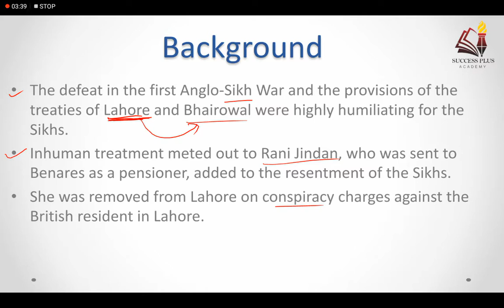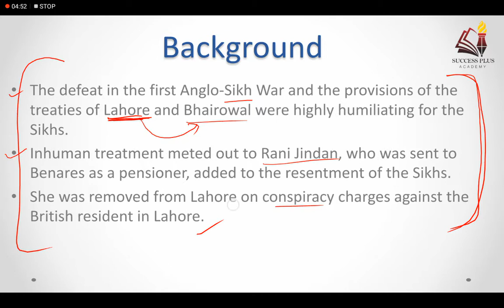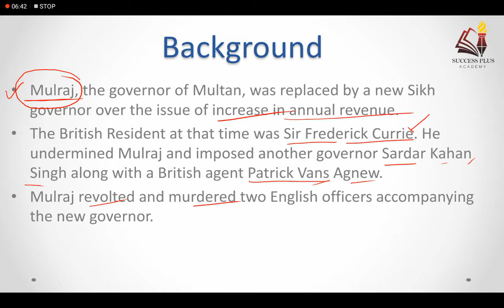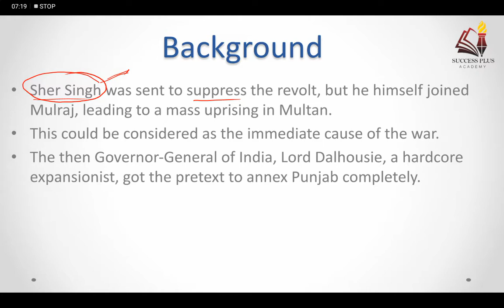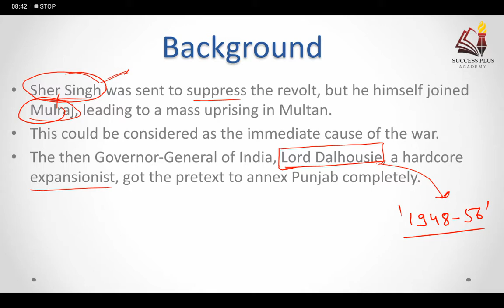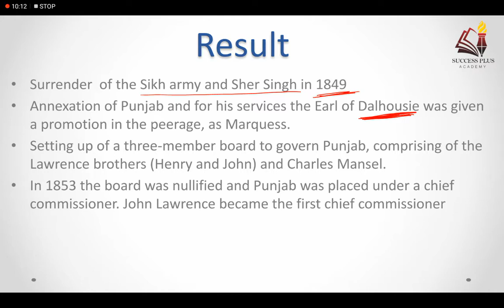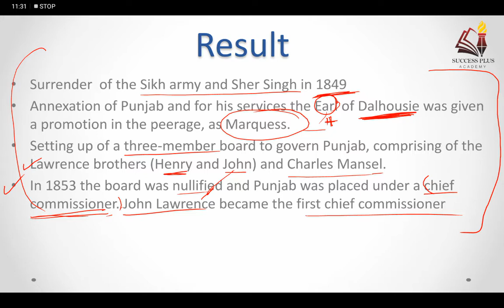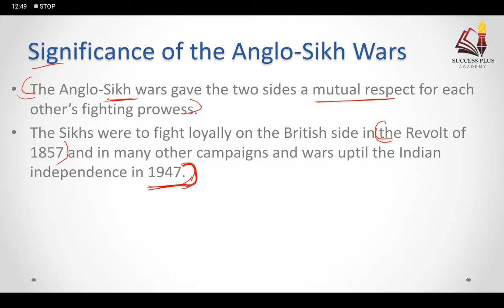Second Anglo Sikh War (1848-49) || Anglo Sikh Relations || Spectrum Modern History of India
In this video we have covered all important aspect of Second Anglo Sikh war (1848- 49)
Anglo-Sikh Wars were a series of two wars between the British and the Sikh Empire in the latter half of the 19th century in Southern India.
First Anglo Sikh war (1845-46)
Second Anglo Sikh war (1848-49)